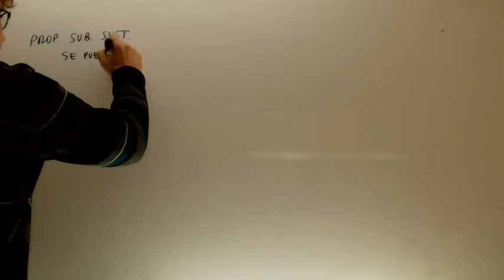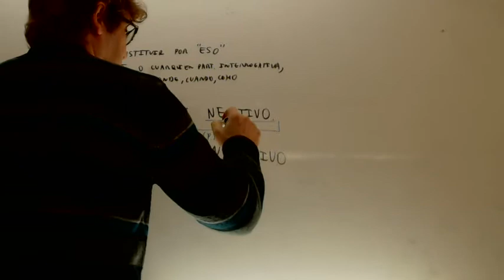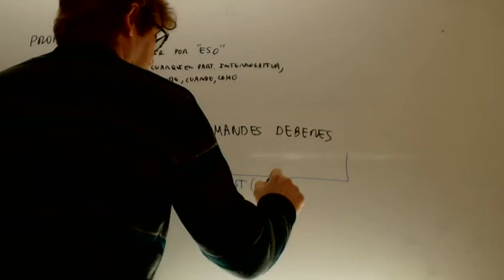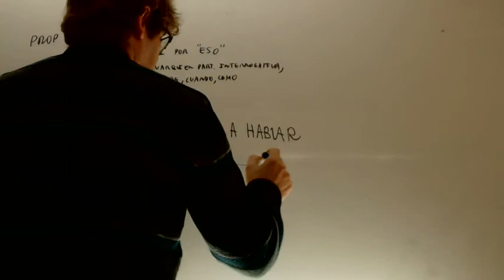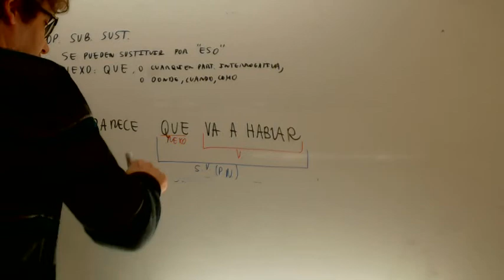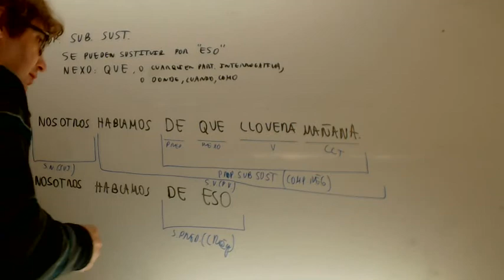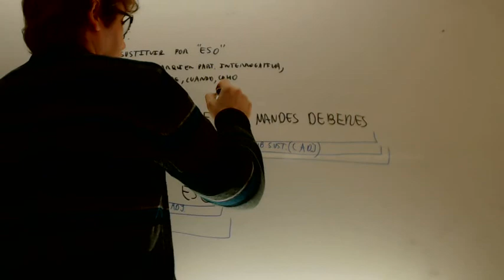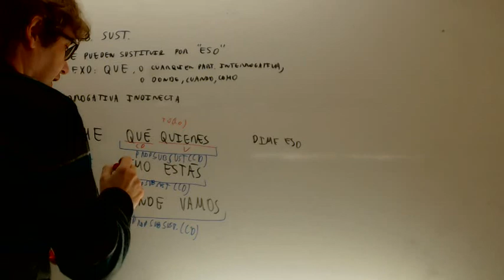Proposiciones subordinadas sustantivas Lengua 2 Bachillerato Academia Usero Estepona